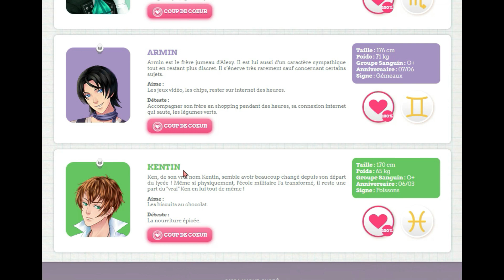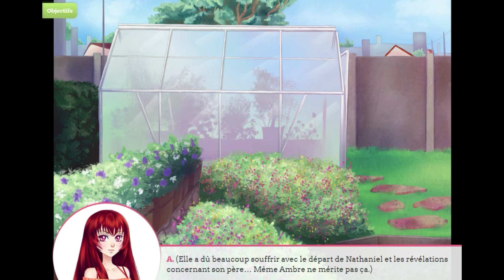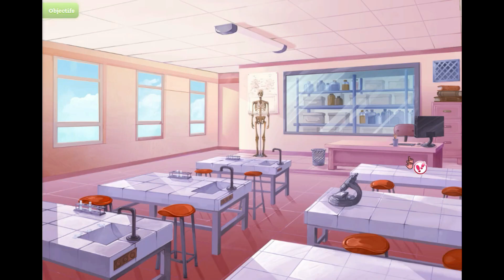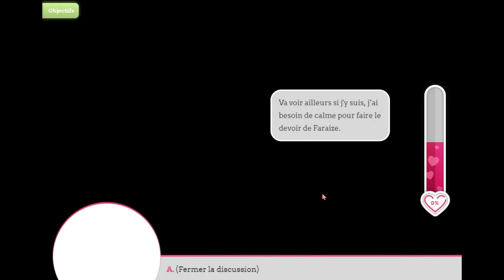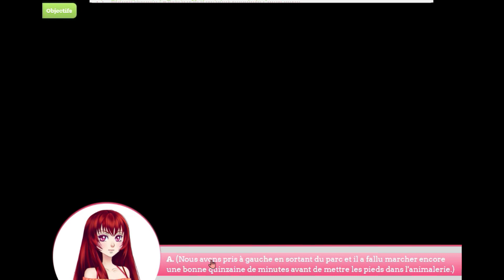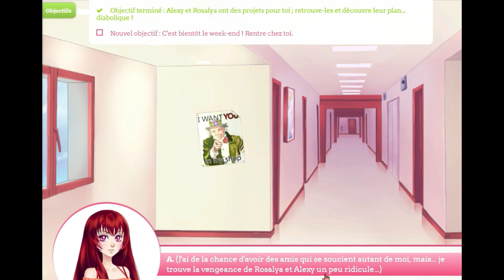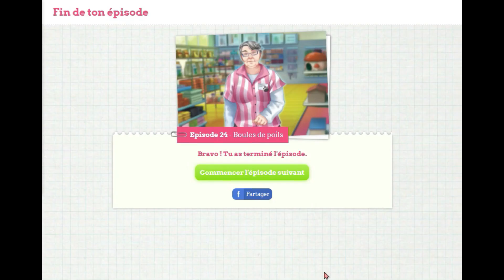[Lysandre] épisode 24 - Amour sucré HSL